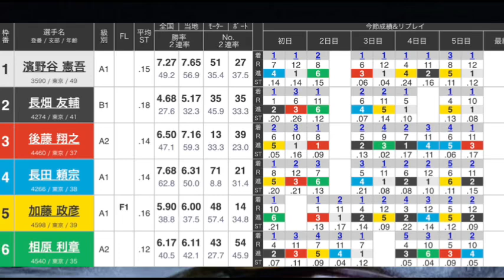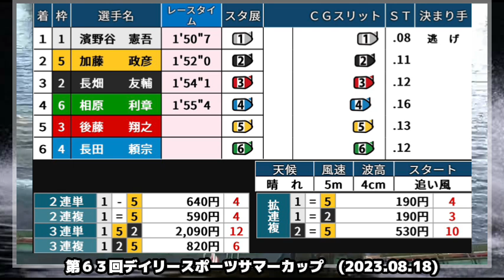【平和島競艇優勝戦】Vなるか?①濱野谷憲吾、④長田⑥相原ら出走優勝戦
■ 競艇事故まとめ

■競艇界の美人レーサーに興味ある方は是非

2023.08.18平和島第６３回デイリースポーツサマーカップ最終日12R優勝戦①濱野谷憲吾②長畑友輔③後藤翔之④長田頼宗⑤加藤政彦⑥相原利章